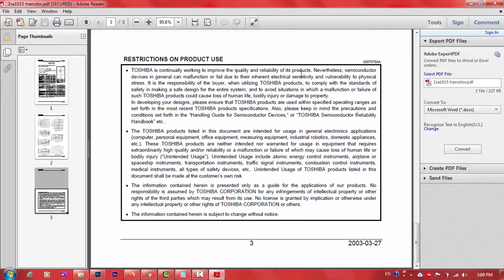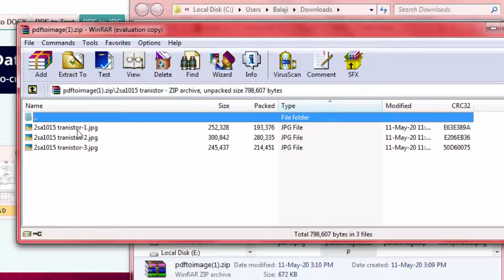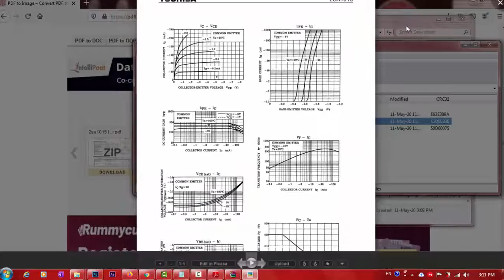How to convert pdf to jpg on online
Hello guys, now i am going to show you how to conver pdf to jpg on online.